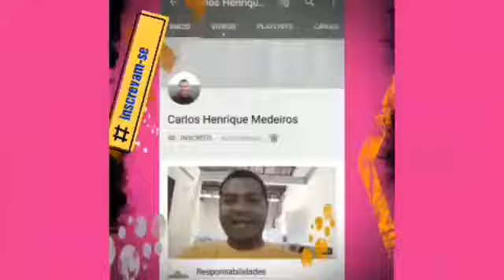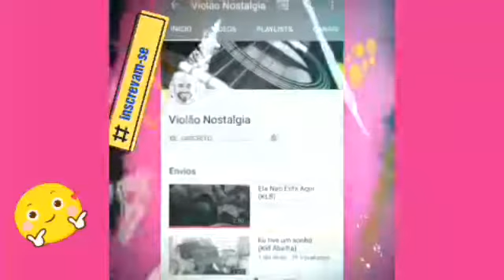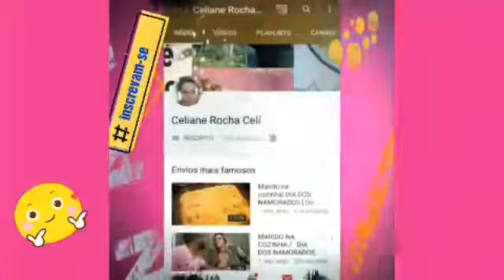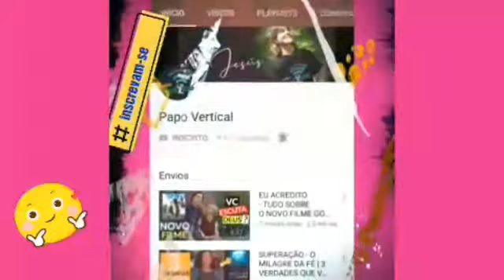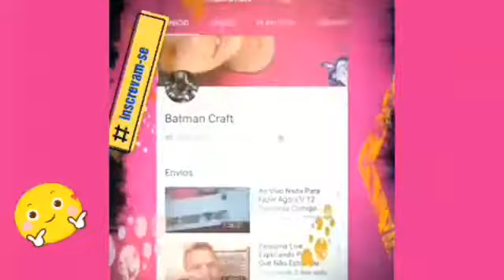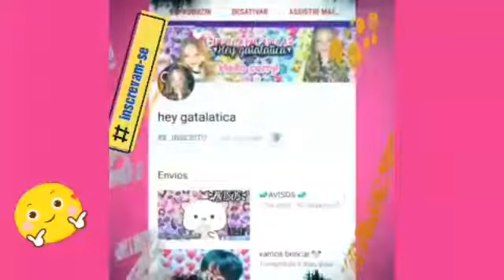Divulgando canais Parte 38 e 39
Mais uma lista dos meus inscritos fieis saindo , se inscrevam amigos vamos todos crescer juntos , lembrando que já temos prontas editadas ate o 55, entao os canais que estao chegando só nas posteriores. Entao amigos quem não for inscrito se inscreve com a ponta do nariz e deixe seu like com o dedão do pé, ativa o sininho e compartilha .e vejam nossos videos ate final pra nos ajudar nas horas💓

Cubinho, das, irmãs, silveira